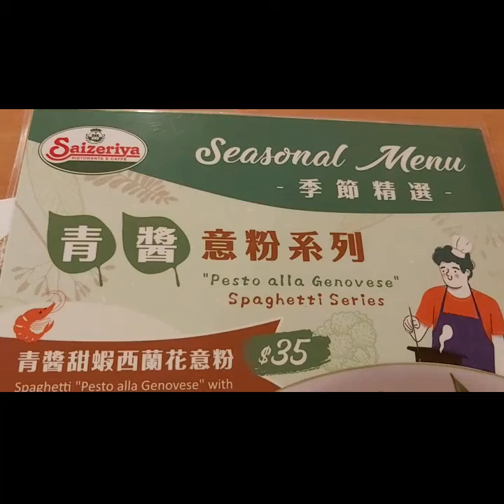SUNDAY DAY OFF happy 500 subscribers